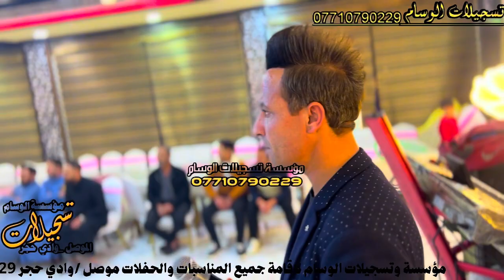الفنان المبدع فؤاد الرعدي و المايسترو عزوز الغريب حفلة زواج احمد الجبوري تسجيلات الوسام